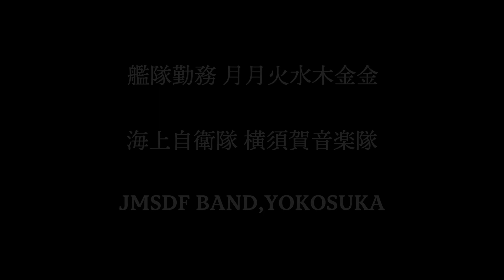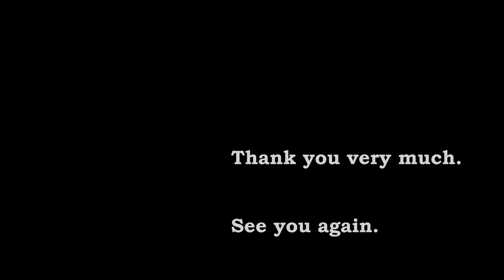海上自衛隊横須賀音楽隊 「艦隊勤務 月月火水木金金」【日本海海戦118周年記念式典演奏会】記念艦 三笠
海上自衛隊横須賀音楽隊の演奏で「月月火水木金金」です。
記念艦 三笠「日本海海戦118周年記念式典演奏会」での、海上自衛隊横須賀音楽隊の素晴らしい演奏をお楽しみください。

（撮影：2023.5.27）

━━━ 楽曲 ━━━

「艦隊勤務 月月火水木金金」
作詞：高橋俊策
作曲：江口源吾（江口夜詩）

演奏
海上自衛隊横須賀音楽隊
指揮：横須賀音楽隊長 １等海尉　北村 善弘
歌唱：２等海尉　館山 康弘
　　　２等海曹　澤辺 泰紀
　　　２等海曹　藤沼 直樹

━━━ 関連動画 ━━━

海上自衛隊横須賀音楽隊　日本海海戦118周年演奏会

今後とも各種イベントや、自衛隊・消防・警察などの音楽隊、鎌倉などの名所、美しい自然の映像を制作していきます。
自衛隊、鉄道や車など乗り物全般、時と共に思い出に変わるまちの記憶も撮影していきます。

━━━ 自己紹介 ━━━

HIDEYUKI TAKAHASHI
写真家　高橋 秀幸

１９８５年　日本写真芸術専門学校写真芸術科卒

幼稚園は東京の調布、小学校は、調布、横浜、世田谷、中学校は世田谷、目黒、その後は世田谷に住み、写真学校を卒業しフリーランスフォトグラファーとして活動。
現在は湘南在住。
写真は会社案内、パンフレット、カレンダー、雑誌、Webサイトなどに使われ、一流企業にも採用されている。
また近年はステージイベントの撮影や人物写真など風景写真以外での活動も積極的に行っている。